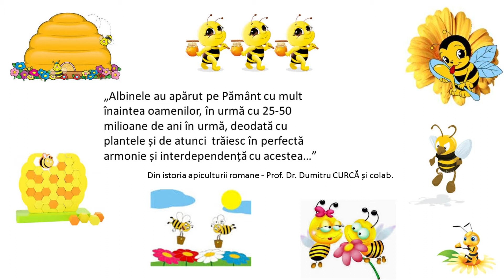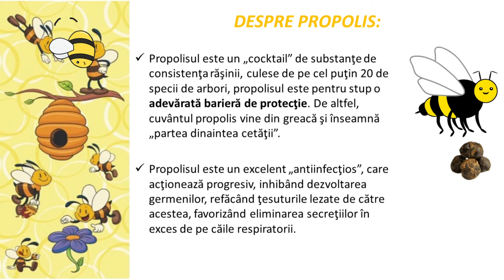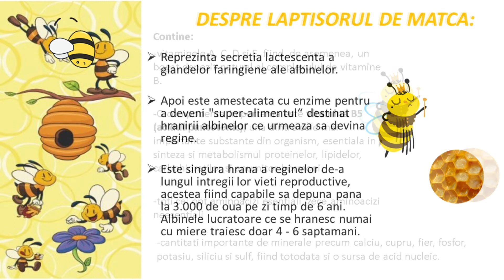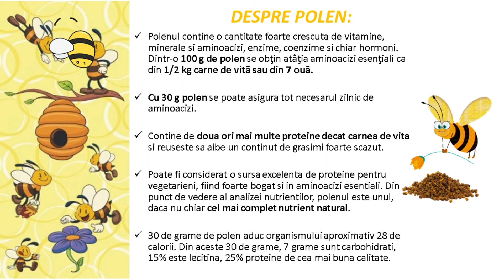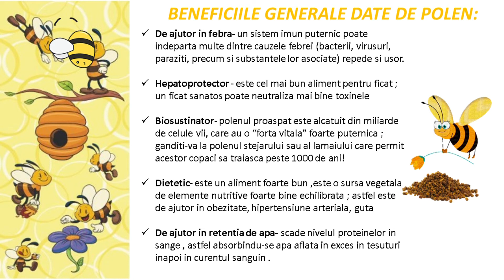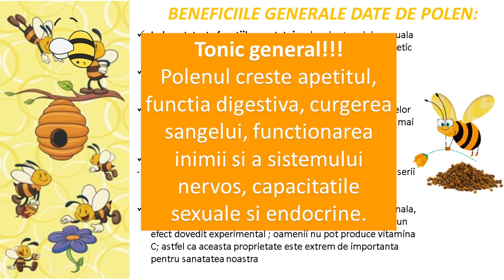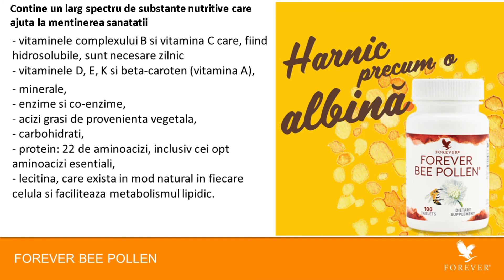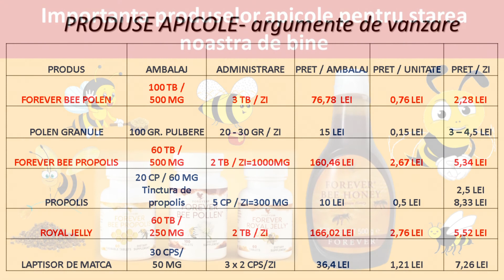Webinar - Dr Corina Bălan - Forever Bee Polen - produsul lunii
Titlu: Prezentare produse – Forever Bee Polen - produsul lunii
Webinar susținut de Dr. Corina Bălan